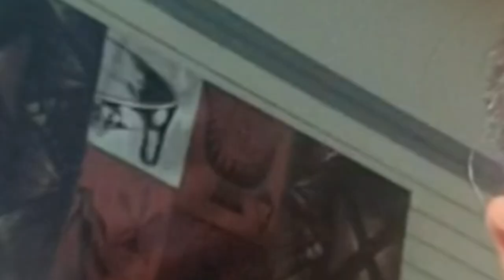Thyodor's 1st day at Tangaroa College